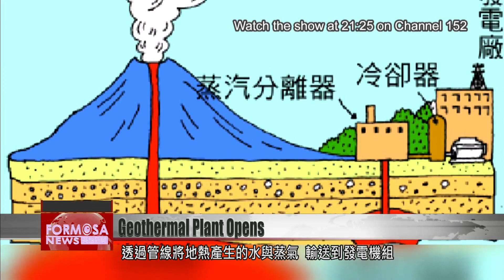Taiwan’s first geothermal power plant in 30 years opens in Yilan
A new renewable energy plant has opened in Yilan. The environmentally-friendly geothermal power plant is so unobtrusive, it opened up right next to a popular tourist resort. Qingshui Geothermal Power Plant is the first geothermal plant to open in Taiwan in 30 years. It’s currently generating enough power for 10,000 homes, without producing fossil fuel emissions or damaging local ecology.

Steam rises in bewitching spirals from one of Yilan’s most beloved tourist spots: Qingshui Geothermal Park. But the geothermal springs are not just good for cooking up delicious onsen tamago or bathing your tired feet. Next to the park sits Qingshui Geothermal Power Plant.

The plant recently obtained its geothermal power production license, the first issued in Taiwan for 30 years. It’s already in operation and contributing to Taiwan’s renewable energy transition.

Wu Cheng-ying
Qingshui Geothermal Plant engineer
We were the first geothermal power plant in Taiwan. Geothermal power is renewable and it can serve as a base load power source. It can produce power continuously, 24/7, so long as it’s not turned off or undergoing maintenance.

Li Chien-kuo
Qingshui Geothermal Plant manager
Separators divide the hot water and steam, and then the steam above enters the steam-power generation system, and the water also enters the generation system.

The geothermal facilities burrow two kilometers down into the ground, forming a production well. Hot water and steam created by deep geothermal forces are brought to the surface and piped into power generators, where their heat is turned into electricity. The cooled water is then fed through circulation systems and back into the earth where it will heat up again naturally. The system is circular, kind to the environment, renewable, and provides a stable source of power.

Chih Teng-lien
Yilan County Business and Tourism Dept.
The plant got its geothermal power production license on Oct. 27 this year. The investment was NT$750 million. In 1981, the central government was producing power here. It stopped in 1993. One reason was structural problems. Another was issues with the water source, which have since been overcome with new technology.

In 2017, Yiyuan Limited successfully bid for the contract to open a new plant where Taipower Geothermal Power Plant once stood, and soon after, applied for a license to start operating. The plant produces 3,200-4,200 kilowatt-hours an hour, enough to power 10,000 small households, or the entire population of Datong and Sanxing Townships. It’s currently selling excess energy to Taipower, demonstrating its viability as a stable, non-polluting option for Taiwan’s energy mix.